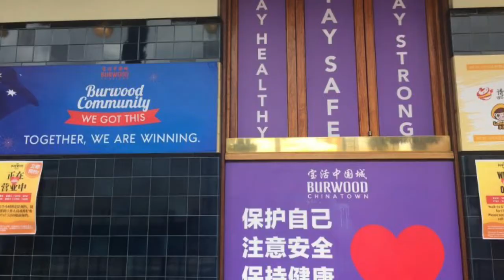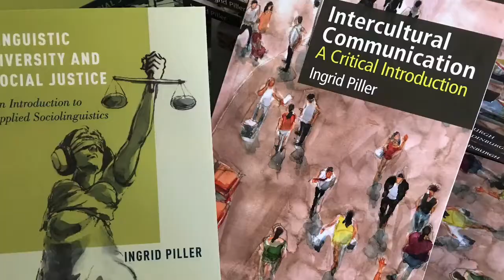Literacies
Trailer for the Term 2, 2020 postgraduate unit "Literacies" at Macquarie University

In this unit you will be introduced to the theory and practice of literacy studies from a social perspective. The subject draws on social theories and research in literacy and linguistics, with a particular focus on the sociolinguistics of language learning and multilingualism. The unit explores the nature of literacies, schooled and grassroots literacies, and literacies in their social, global, historical and technological contexts. Throughout the unit, participants are encouraged to reflect on literacies in their own fields of experience and how these relate to fair and equitable access to social goods such as education, employment, welfare or community participation.

The "Literacies" unit is an elective in the Master of Applied Linguistics and the Master of Applied Linguistics and TESOL